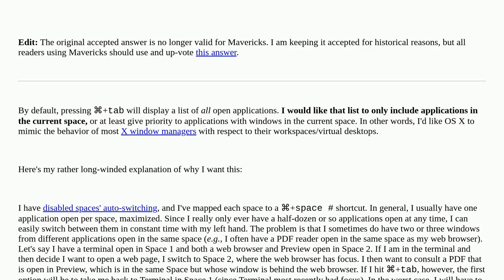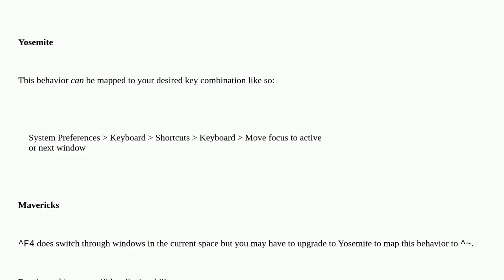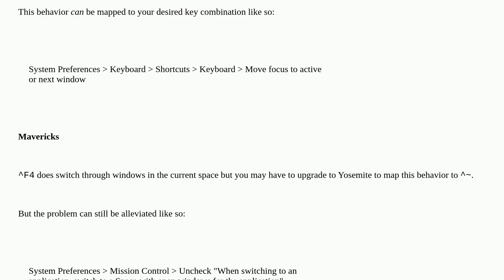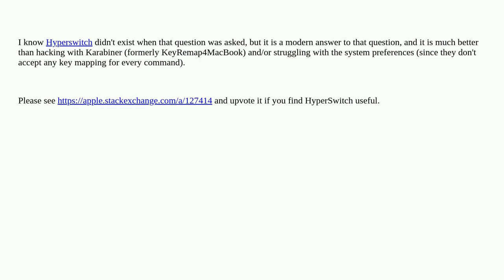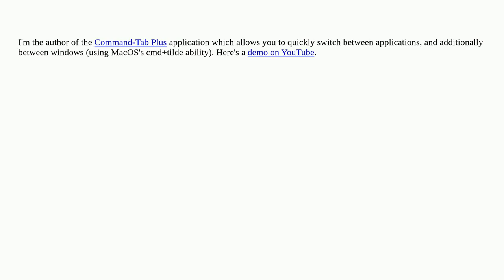Apple: Restricting Command+tab options to only apps that are in the current space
Restricting Command+tab options to only apps that are in the current space

A special thanks goes out to the community

  macos spaces